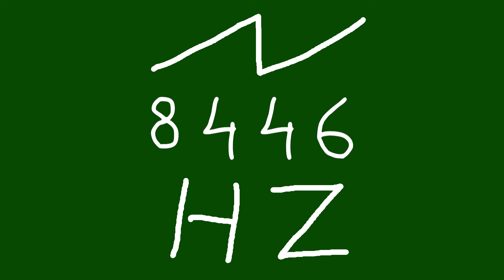8446 hz saw